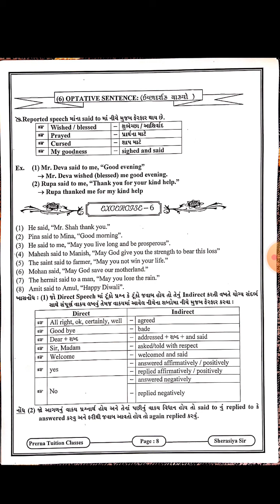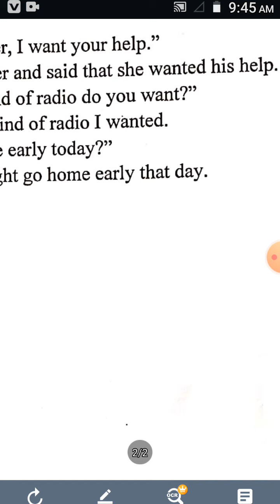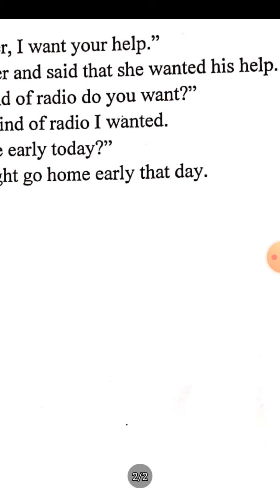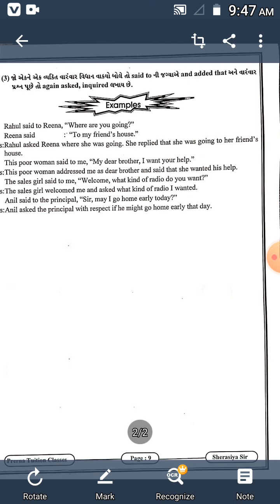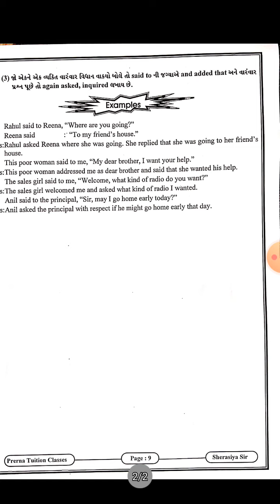gyanpathschool STD-12 ENG DIRECTED AND INDIRECT SPEECH PART-7